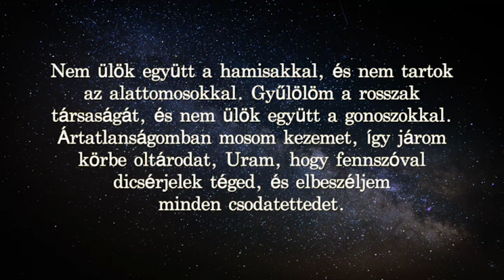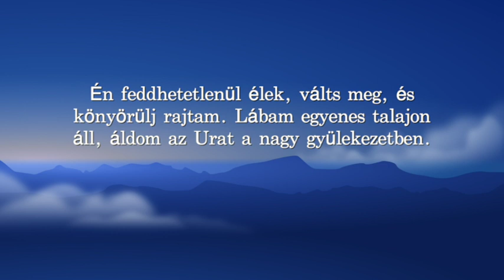Zsoltárok könyve Cserbik Jánossal - 26. Zsoltár